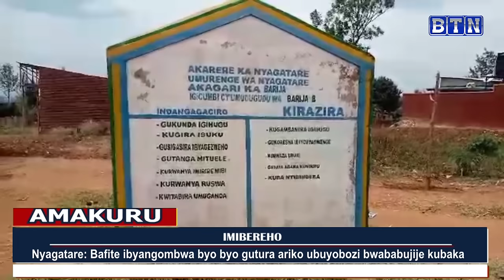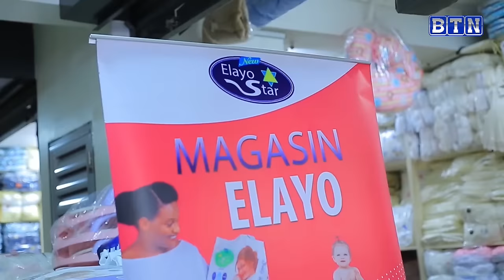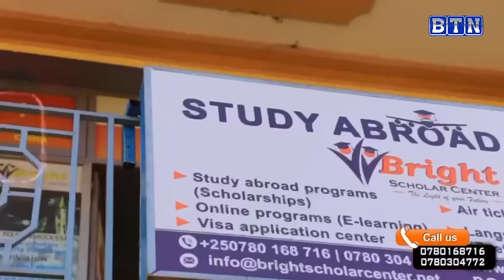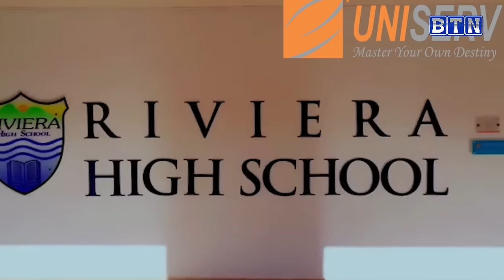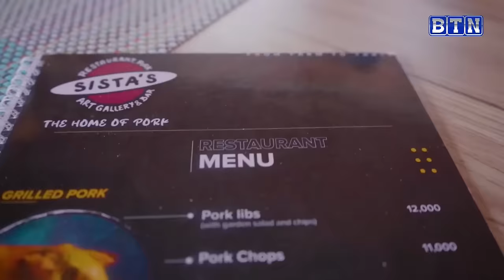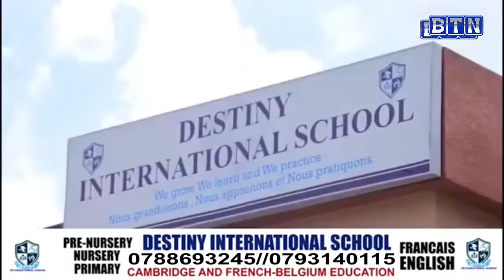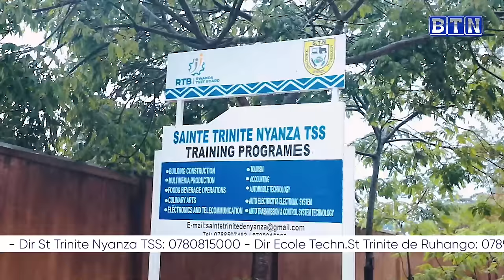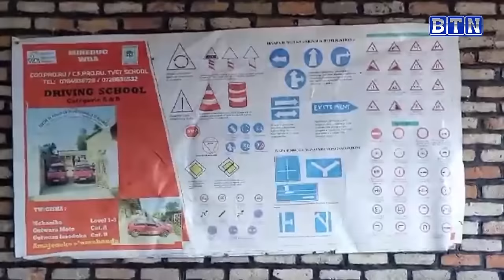AMAKURU YA SAA SABA Burera: Umugore yakase ijosi umwana we, ahita yishyikiriza RIB